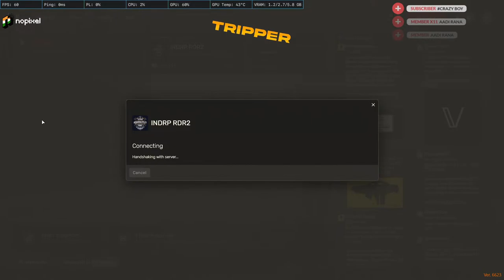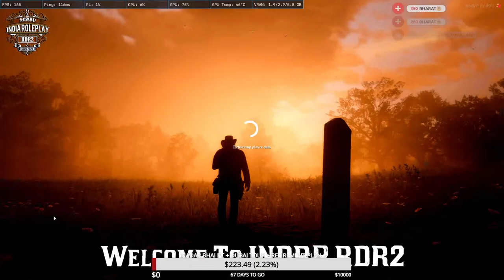LETS EXPLORE | SULTANA DAKU | RDR Roleplay in INDRP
Chat Rules :-

• Self-Promotion
• Bullying/Racism
• Swearing
• Inappropriate/sexual comments
• Sharing of personal info
• Using languages other than English, Hinglish, Hindi,Urdu

PC Specs :-
SSD :- GIGABYTE 256GB M.2 NVMe | Kingston SSD 250GB SATA
GPU :- ASUS ROG Strix Nvidia Geforce 1660 Ti 6GB
MotherBoard :- GIGABYTE AORUS B450 PRO WIFI
RAM :-32GB

PC Peripherals :-

Monitor :-  Asus TUF GAMING VG259QR 165hz  | 2x Dell 60hz Dual Monitors
Headset :- Corsair HS-70 SE Wireless